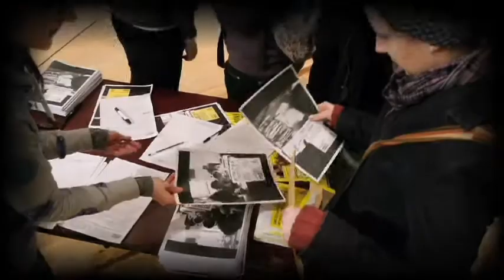Newsletter des JM-Oxfam - février 2012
Invitation à la journée Oxfamnesty | Bonne nouvelle : Just pay it ! | News de JM : action du Collège de Gemmenich